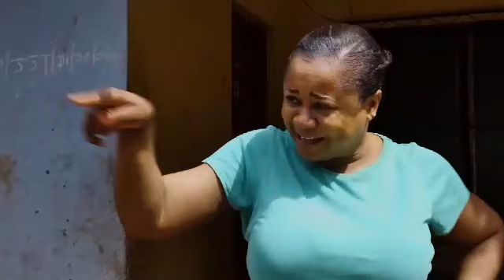HOW I CRIPPELD THE MAN WHO SLEPT WITH MY WIFE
SYNOPSIS : A YOUNG MAN WHO COULDNT HELP HIS FRIEND IN  TIME OF NEED NEVR KNEW THE TABLE WILL TURN OUT BAD FOR HIM SO SOON , WATCH THE MOVIE !